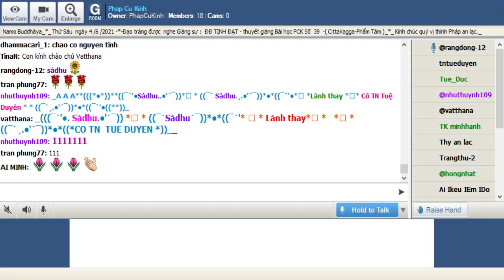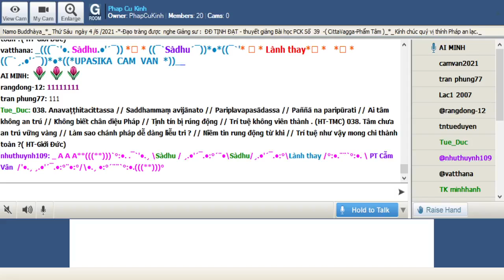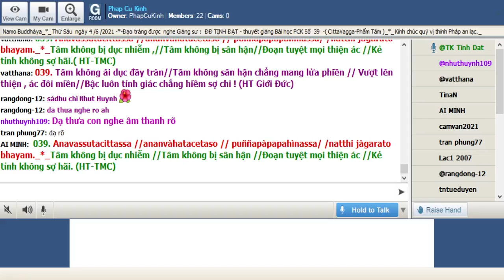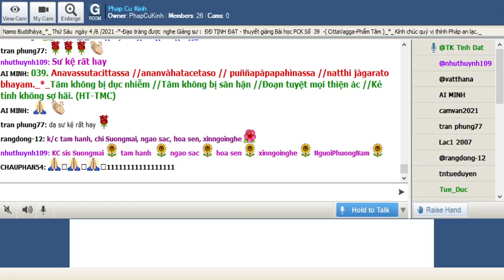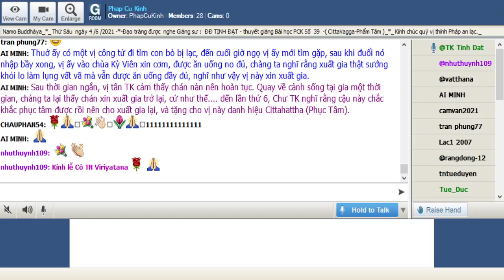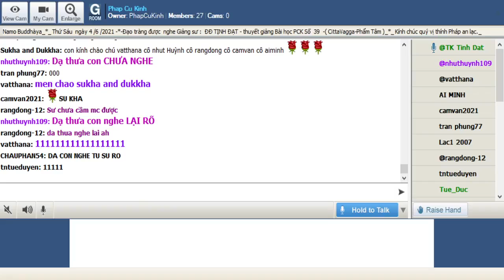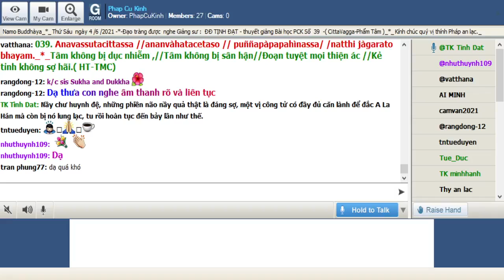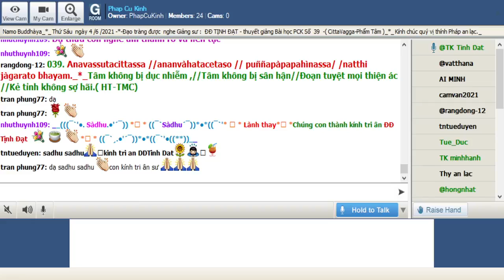04-06-2021 Room Phap Cu Kinh Thứ Sáu.ĐĐ Tịnh Đạt giảng Pháp Cú Kinh Số 039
Phap Cu Kinh Thứ Sáu June 04-2021.ĐĐ Tịnh Đạt giảng từ vựng, ý nghĩa & duyên sự Pháp Cú Kinh Số 039 * Đức Thế Tôn thuyết khi Ngài ngự tại Tinh Xá Jetavana - đề cập đến Đại Đức Cittahattha (Điều Phục Tâm). - ( Citta Vagga-Phẩm Tâm).

*039. Anavassutacittassa //ananvàhatacetaso // puññapàpapahìnassa/ /natthi jàgarato bhayam._*_

*039. Tâm không bị dục nhiễm ,//Tâm không bị sân hận//Đoạn tuyệt mọi thiện ác //Kẻ tỉnh không sợ hãi.( HT-TMC)

*039. Tâm không ái dục đầy tràn //Tâm không sân hận chẳng mang lửa phiền //Vượt lên thiện , ác đôi miền //Bậc luôn tỉnh giác chẳng hiềm sợ chi. (HT- Giới Đức)

*039. Không có sự sợ hãi ở người đang tỉnh thức, có tâm không bị nhiễm (tham dục), có ý không bị khích động (bởi sân hận), đã lìa bỏ thiện và ác. (Ngài Chánh Thân)

1. Anavassutacittassa
Anavassutacittassa=Ana (na: không)+avassuta (dục nhiễm, khát ái, đầy tràn dục)+citta (tâm)=Anavassutacittassa= đối với người tâm không tràn đầy dục

2. ananvàhatacetaso
ananvàhatacetaso=na (không)+anvàhata (bị công kích, bị công phá, bị phá hoại)+cetasù (ceta=cetasù: đối với. tâm)=ananvàhatacetaso= (đối với người tâm không bị phá hoại), ý không bị khích động bởi sân hận

3. puññapàpapahìnassa
puññapàpapahìnassa=puñña (phước, thiện)+pàpa (tội, bất thiện)+pahìna (đoạn trừ, đoạn diệt, từ bỏ...)=puññapàpapahìnassa= người từ bỏ thiện, ác

4. natthi jàgarato bhayam.
natthi= na (không) + atthi (có, thì, là, ở...)= natthi= không có, không là
jàgarato--jàgaranta=jàgarato= người thức tỉnh (bậc vô lậu, bậc A la hán)
bhayam.= lo lắng, sợ hãi (lo sợ)